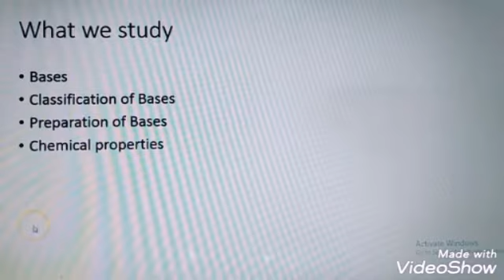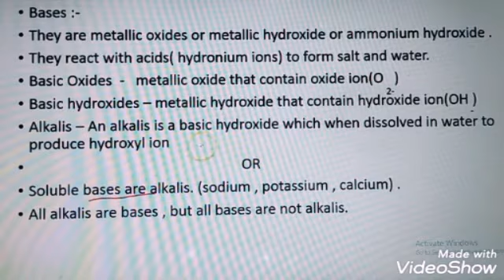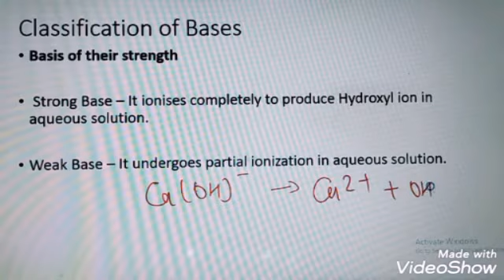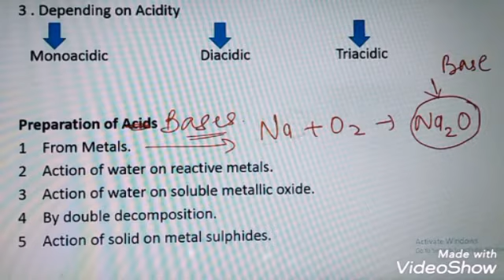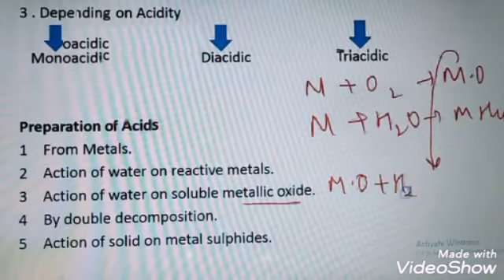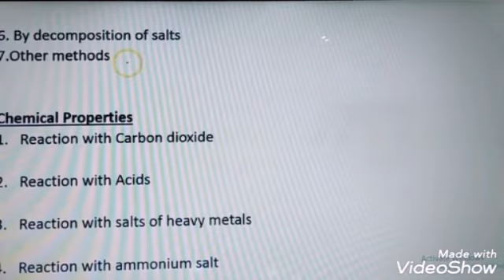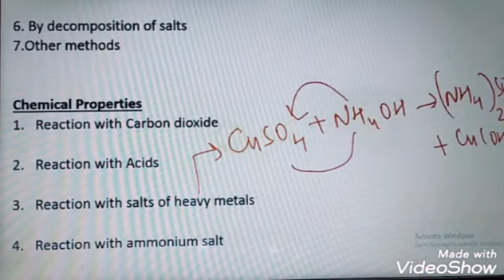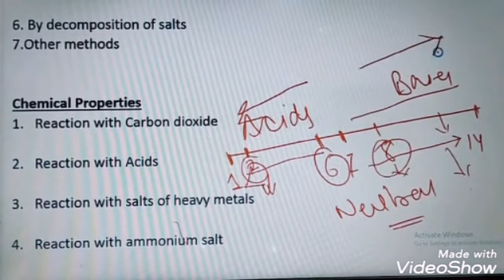Class 10 Science (23 May 2020)